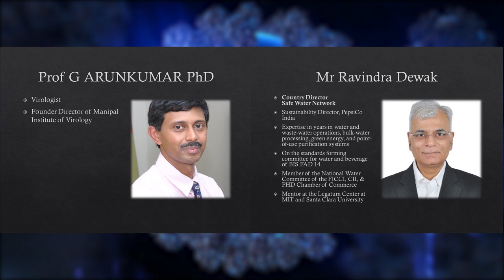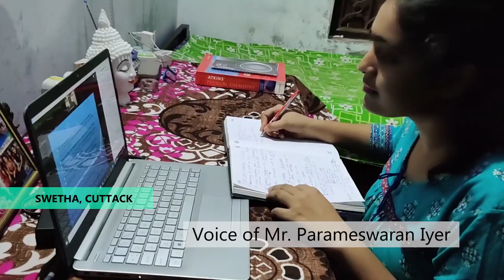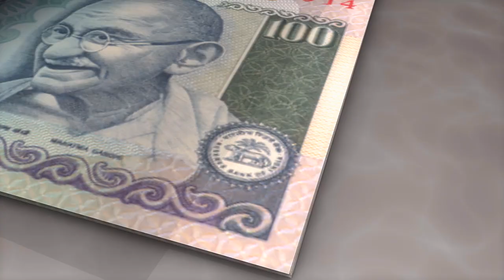IIT Researchers embrace virtual space | Prof. T. Pradeep IIT Madras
Though the bustling laboratories at IIT Madras have fallen silent because of Covid-19, research work seems to have become more intense than ever before, after it embraced the virtual space. Watch this crisp video to know more. Prof. T. Pradeep IIT Madras.